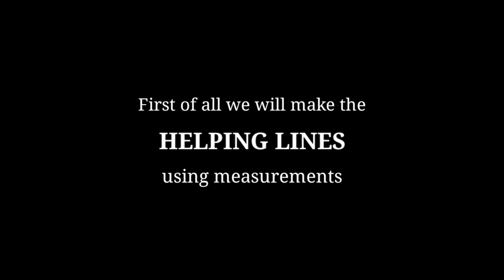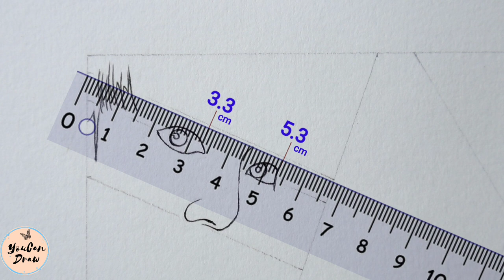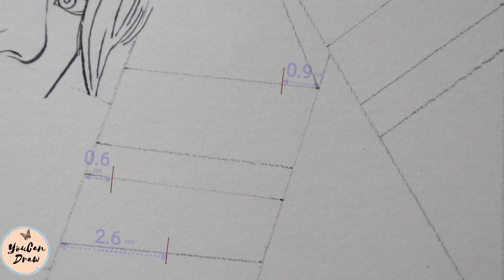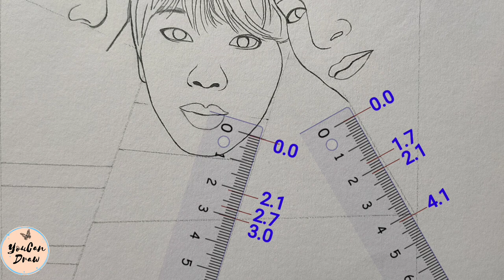BTS Group Drawing Tutorial | BTS All Member Drawing | How to draw BTS members | YouCanDraw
In this drawing video you'll watch how to draw bts group drawing step by step easily using measurements. Learn to draw bts members using only one pencil. Easy pencil sketch drawing tutorial for beginners

Materials used___
☞ Pencils - apsara MATT Magic 2.0
☞ Drawing Paper - BRUSTRO

CHANGE IT UP! Feel free to customize your drawing — you don’t always have to do as I say!

RESULTS WILL VARY. If your drawings look a little different from mine, that’s okay. Also remember that we’re not trying to get a likeness of an actor or actress, so don’t worry about making your faces look like a specific person in real life. What counts is that you did your best!

● HAVE A DRAWING TUTORIAL REQUEST? ●

The chances of your drawing suggestion being done will be a lot higher if:

1. It’s currently trending
2. It’s a very well recognized character
3. It’s from a movie/TV show/book/comic/video game that’s currently out or soon to be released

Since I get A TON of requests every day, I ask all of you to please be patient with me as I can only do three tutorials/week. Thanks! ✨

MUSIC__🎶
Time - jiglr (No...

Track: D'Amico & Valax - Mirage Of My Heart (ft. Fayzone) [Arcade Release]

Watch: Highlnd - How To...

Track: joegarratt - aya [Arcade Release]